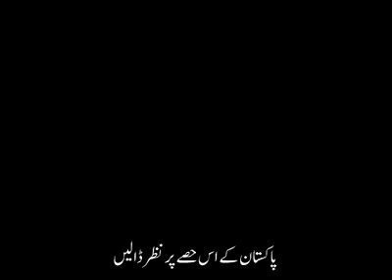Balochistan Pakistan is target of international players.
Due to geo strategic importance.